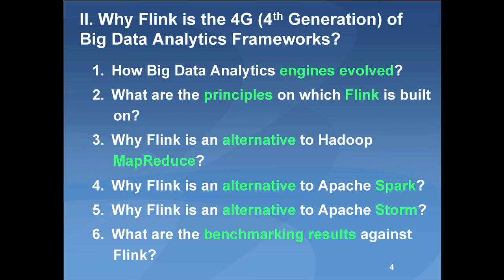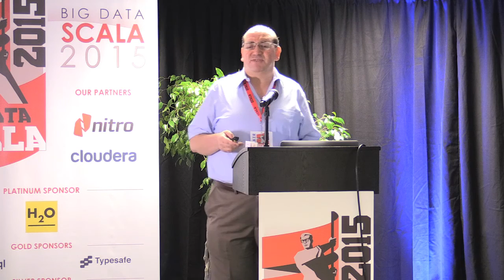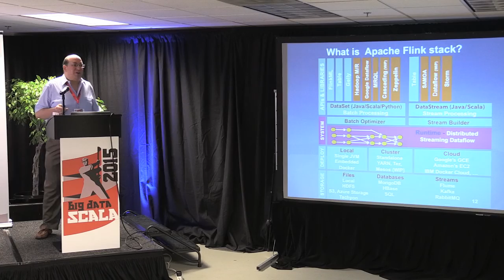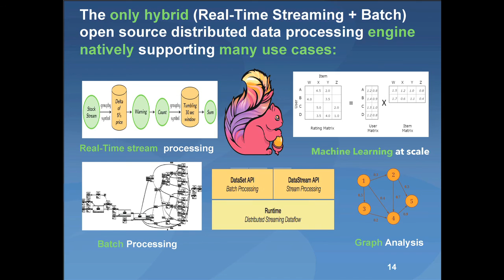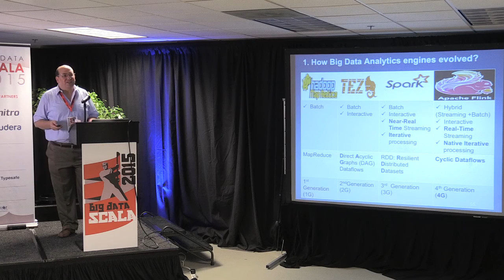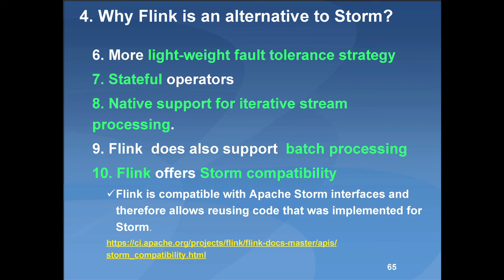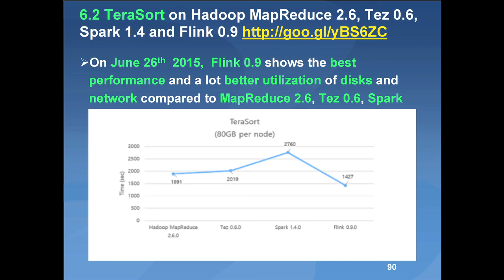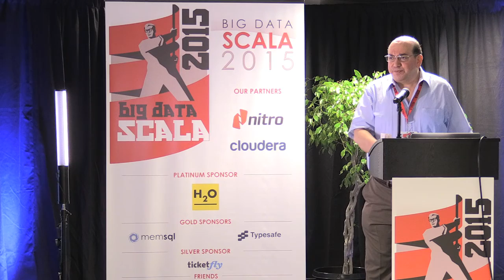BDSBTB 2015: Slim Baltagi, Why Apache Flink is the 4G of Big Data Analytics Frameworks?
Apache Flink is a community-driven open source and memory-centric Big Data analytics framework.  It provides the only hybrid (Real-Time Streaming + Batch) open source distributed data processing engine supporting many use cases.

Flink uses a mixture of Scala and Java internally, has very good Scala APIs and some of its libraries are basically pure Scala (FlinkML and Table).

At its core, it is a streaming dataflow execution engine and it also provides several APIs for batch processing (DataSet API), real-time streaming (DataStream API) and relational queries (Table API) and also domain-specific libraries for machine learning (FlinkML) and graph processing (Gelly).

In this talk, you will learn in more details about:

1.  What is Apache Flink, how it fits into the Big Data ecosystem and why it is the 4G (4th Generation) of Big Data Analytics frameworks?

2.  How Apache Flink integrates with Apache Hadoop and other open source tools for data input and output as well as deployment?

3.  Why Apache Flink is an alternative to Apache Hadoop MapReduce, Apache Storm and Apache Spark? What are the benchmarking results between Apache Flink and those other Big Data analytics frameworks?

Slim Baltagi is currently a director of Big Data engineering at Capital One in Chicago. He has more than 17 years of IT and business experience and has spent the last four years of his life hadooping and more recently sparking and flinking! He has worked on more than 12 Big Data projects as a solution architect. He enjoys evangelizing Big Data technologies, maintaining a blog and a Big Data Knowledge Base and also running the Chicago Apache Flink meetup.